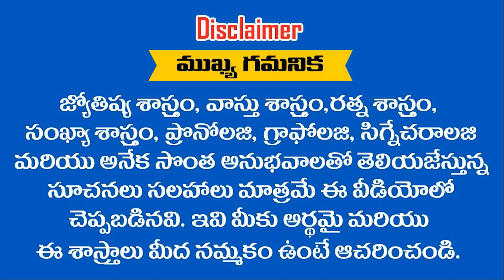గజకేసరి యోగం పట్టేది ఉగాది తరువాత ఈ ... ? 3 రాశులకే || Ramm Krish Nihan